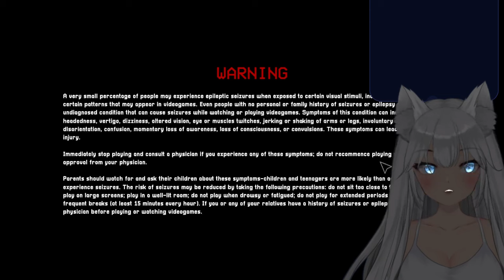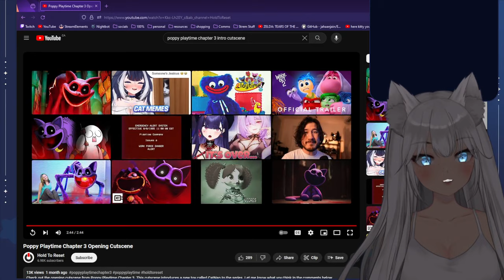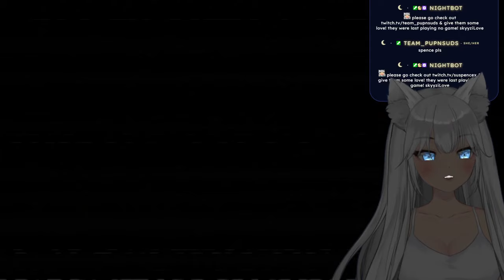⚪️ ⊹₊˚✦ NAPPY CAT VS CATNAP ☾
☆ in this stream, we start chapter 3 of poppy playtime with some scuff of course!!

 . ° ☾ —FOLLOW & CHAT—

 . ° ☾ —TIME STAMPS—
0:00 - starting soon
6:33 - chatting
39:14 - scuff intro no worky :(
1:04:47 - poppy playtime chapter 3
1:39:11 - reaching playcare!
1:44:19 - gas production zone
2:23:23 - home sweet home
3:07:08 - chatting